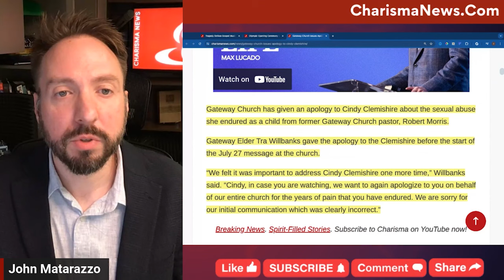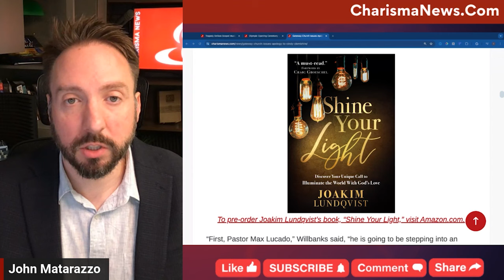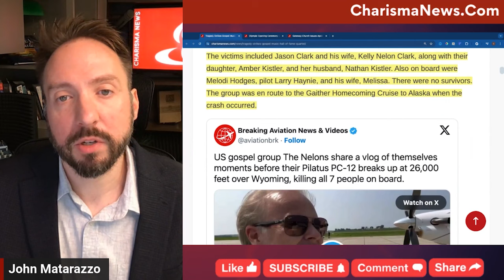Gateway Church Apologizes Again Olympic Opening Ceremony Perversion and Tragedy Strikes Gospel Group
3. Gateway Church Issues Apology to Cindy Clemishire

2. Olympic Opening Ceremony and Celebrating Perversity

1. Tragedy Strikes Gospel Music Hall of Fame Quartet

for Breaking News from a Spiritual Perspective

Follow the Charisma News on social!